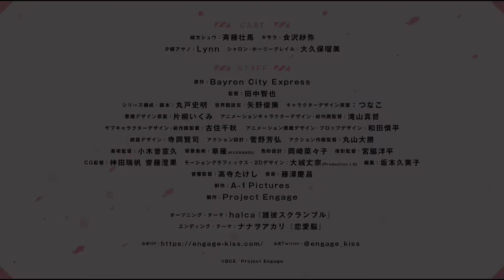Engage Kiss - Official Trailer 2| ThUnDeRBoLt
Engage Kiss - Official Trailer

Engage Kiss is an upcoming original Japanese anime television series produced by A-1 Pictures. It is written by Fumiaki Maruto, with character designs by Tsunako. It will premiere in July 2022.

Staff:-
Original Story：Bayron City Express
Director：Tomoya Tanaka
Series composition/Screenplay : Fumiaki Marudo
World view setting : Shunsaku Yano
Character design draft：Tsunako
Animation Character Design / Chief Animation Director : Masatetsu Takiyama
Sub-character design/ Chief Animation Director： Chiaki Kozumi
Demon design draft： Ikumi Katagiri
Animation Devil Design and Prop Design: Shinpei Wada
Firearms Design: Kenji Teraoka
Action Design: Yoshihiro Kanno
Action Director: Daikatsu Maruyama
Art Director: Nobuhisa Ogiso
Background Art: Kusanagi
Color Designer: Nanako Okazaki
Director of Photography:Yohei Miyawaki
Editing: Kumiko Sakamoto
Sound Director:Takeshi Takadera
Production: A-1 Pictures
Production: Project Engage

INTRODUCTION:-
"Baylon City" - a mega-float city floating on the Pacific Ocean that does not belong to any country.
The city is the center of the world's attention for mining a new energy resource called "Orgonium".
D Disaster," a special incident caused by a "demon," has been occurring frequently.

The D Disaster is known to only a few people. The "PMC (Private Military Company)" is in charge of dealing with them.
Shu, a young man living in Baylon City, runs one of these companies, but the size of the company is small. In addition, he is selective about the work he does, so cash flow is always tight.

His life is supported by a beautiful high school girl, Kisara, who goes to school in Bayron City. Another one, Ayano, an employee of a major PMC to which Shu used to belong and his former girlfriend, also cares about him in some way. This is not interesting for Kisara.

Kisara's strong obsession with Shu. At the root of it is their "contract".

Her true identity is that of a demon.

Kisara supports Shu's life and cooperates in exterminating demons based on their contract.
The price is a sweet and dangerous "kiss.
Love and contract, the dangerous bond between the two. Where will their destiny lead them?

An original anime by Fumiaki Marudo of "Saerenai Kanojo no Nuturekata", Tsunako of "Date A Live", and A-1 Pictures of "Kaguya-sama ga Kesshirasai ~Kaguya-sama ga Sesshirasai~ Love Brain Battle of Geniuses~".
An unpredictable love comedy, here it comes.

©️ BCE / Project Engage

©️ 2022 ThUnDeRBoLt